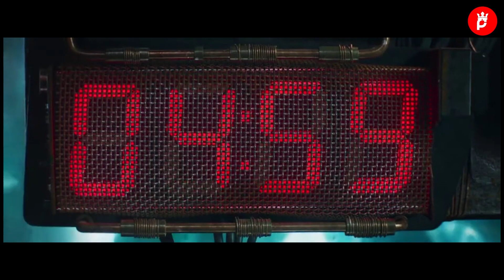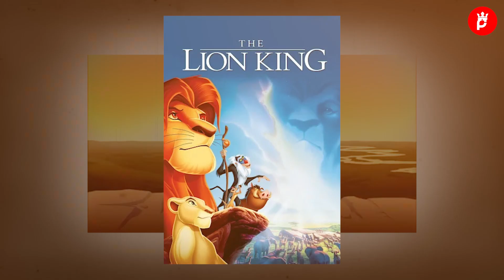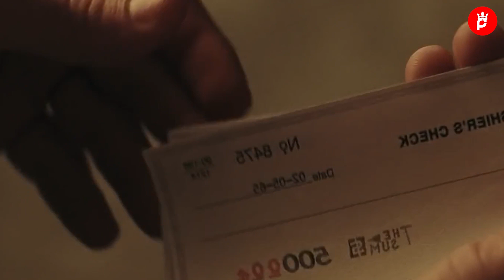10 Dark Psychology Tricks That Actually Work | Manipulate Anyone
10 Dark Psychological Tricks That Actually Work | Manipulate Anyone.  This video will discuss Psychology Tricks, Tips, and Psychological Techniques that can be used to manipulate, also how to control people and how to not get manipulated.

Dark psychology is a fascinating field of study that can teach us so much about human behavior and motivation. In this video, we'll explore various dark psychology principles and psychological tricks that can provide insight into how people think and make decisions.

Dark psychology refers to the study of the more subtle, covert aspects of human thinking and behavior. It gets into the complexities and nuances that drive our choices and actions. Dark psychology reveals the inner workings behind human manipulation and control.

Psychological tricks tap into the quirks of human decision making. They allow influencers to subtly steer choices and compliance. Dark psychology teaches how these psychological techniques function. It illuminates how our brains can be tricked in systematic ways.

Dark psychology and psychological tricks walk the line between ethical and unethical influence. They become manipulation when used deceitfully for selfish gain with no regard for human autonomy. However, these principles also offer immense value when applied positively.

For instance, dark psychology can help you avoid being manipulated. By understanding common psychological tricks, you become much harder to fool or control. Dark psychology gives you options for self-defense.

Additionally, dark psychology provides key insights that can improve relationships and communication. Learning the hidden motivations behind human behavior allows you to better connect with others. It helps you build rapport more effectively.

Ultimately, the ethics come down to consent and transparency. When all involved parties understand and accept the dynamics at play, dark psychology offers the potential for empowerment. Uncover and share these powerful principles of influence responsibly.

Inspired by Charisma On Command, Psych2Go, Mystery Sector, SimoneSquared,  Brainy Dose, Little Bit Better, Almost Everything, Brendon.com, Slightly Better,  FarFromWeak, PhilosophyInsights

Inspired By 8 Psychological Tricks That Actually Work

Inspired By 3 Psychological Tricks To Make People Respect You Instantly

Inspired By 6 Dark Psychology Tricks To Watch Out For

Inspired By 11 ways to MANIPULATE ANYONE with Dark Psychology

Inspired By 14 Signs of Psychological Manipulation Most People Miss

Inspired By 6 unethical Psychological tricks that should be illegal //Robert Cialdini - PRE - suasion

Follow ProsperityKing:
ProsperityKing